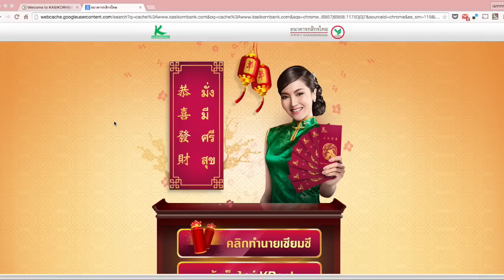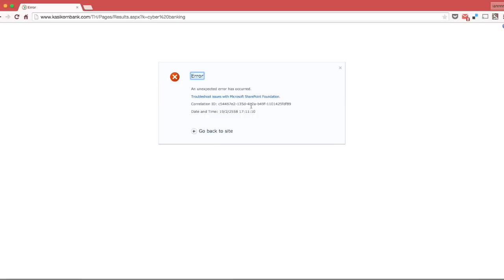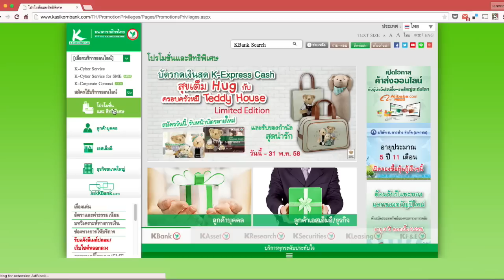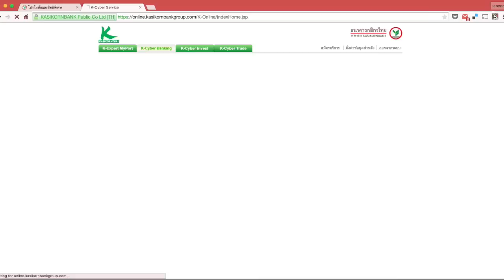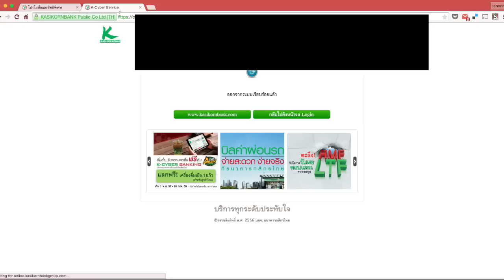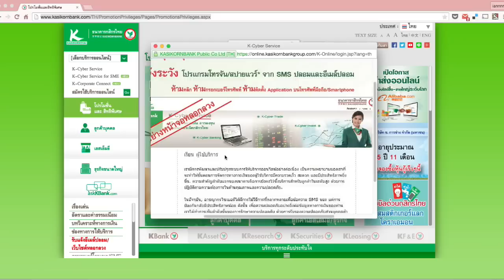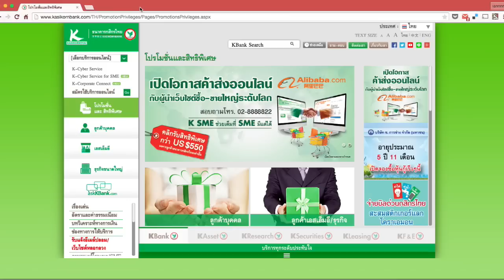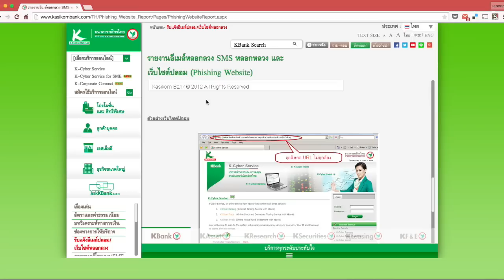รีวิวเว็บธนาคารกสิกรไทย 2015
เว็บกสิกรโฉมใหม่ 2015 ที่เพิ่งเปิดตัว สร้างความตื่นตระหนกให้ชาวเน็ตจำนวนมากครับ ในฐานะคนทำงานออกแบบเหมือนกัน เลยขอพูดถึงสักหน่อย ว่าด้วย fact ที่ปรากฏบนหน้าเว็บล้วนๆ (ที่จริงอยากใส่ความเห็นเยอะๆ แต่เดี๋ยวเขาฟ้องเอา …แต่เอ๊ะ งานดีไซน์มันควรวิจารณ์กันได้นี่นา)

สรุปว่าอัดไว้คร่าวๆ นะครับ เพราะเพิ่งมานึกได้หลังอัดเสร็จว่าลืมลงลึกพวก UI / UX อีกเพียบเลย แต่ดีแล้ว จะได้ทำงานต่อ

ไม่งั้นมันคลางแคลงใจ  T_T